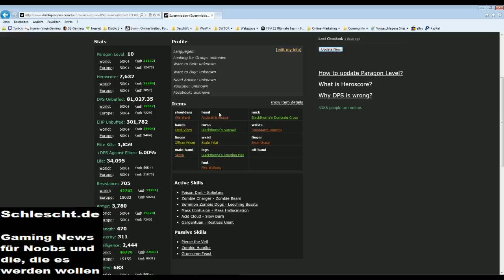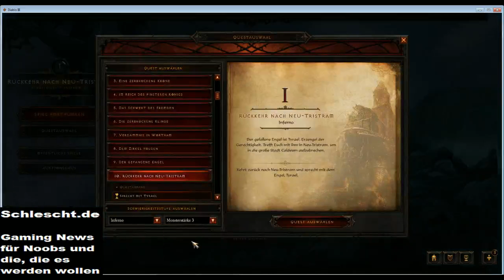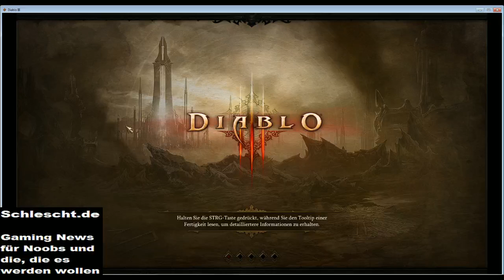Diablo 3 Stream 27.12. - Auktionshaus, Schlüssel- und Rezeptrun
Ein kleiner Stream, der mich bei Diablo 3 im Auktionshaus und bei einem Rezept und Schlüsselrun zeigt ;)